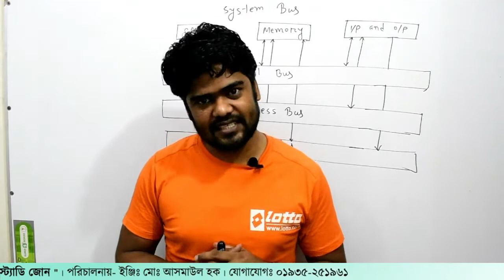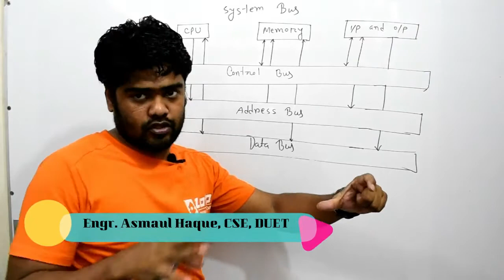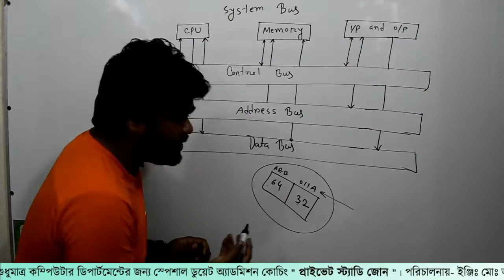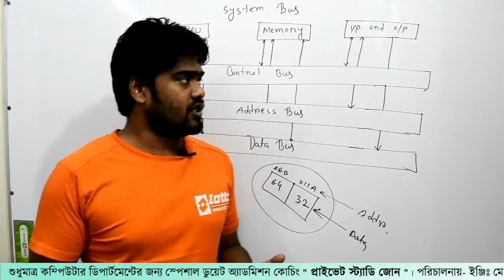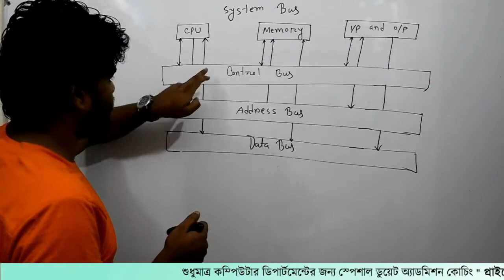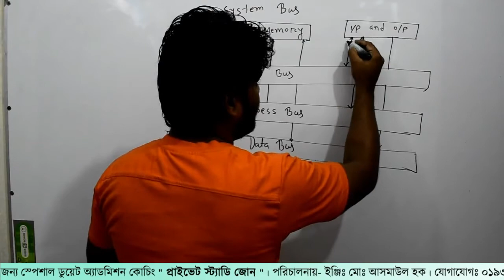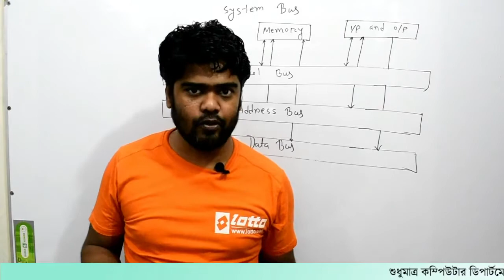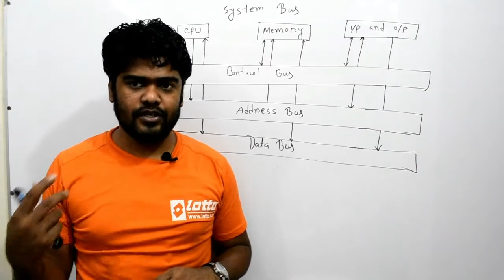9. ১ম অধ্যায়। পর্ব-৯ । Private Study Zone